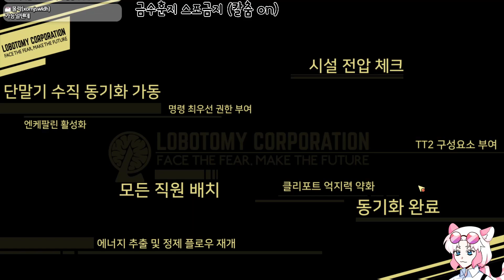[로보토미 코퍼레이션](81) 환불좀 해주세요 영수증도 있다니까요 (Lobotomy Corporation)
썸네일 : 해유리님